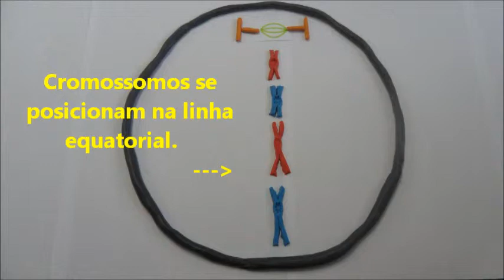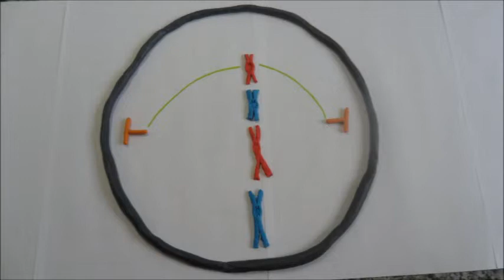Mitose - Colégio Tableau (Stop Motion) - Vídeo 3